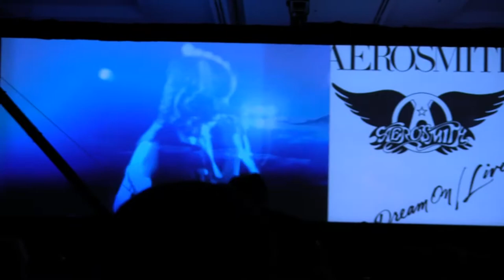Johnny Depp presents Joe Perry NAMM's Les Paul Award (092)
Johnny Depp presents Aerosmith's Joe Perry NAMM's Les Paul Award, January 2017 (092)